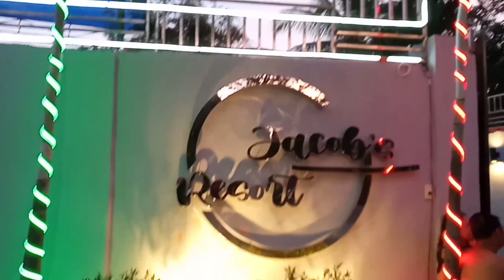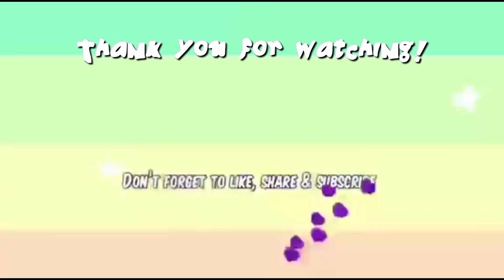LISA'S 50TH BDAY || SWIMMING PARTY @ PANSOL LAGUNA